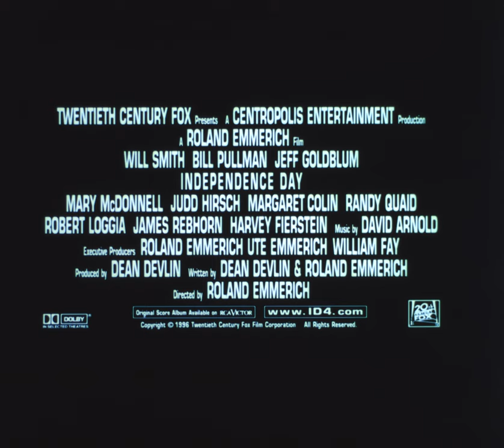Independence Day (1996), 35mm film trailer flat open matte, 2512x2160, 1.16:1 - 4K trichromy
Open matte stuff:
The framing varies a lot the whole duration
scenes with FX are widescreen
00:49 - mic